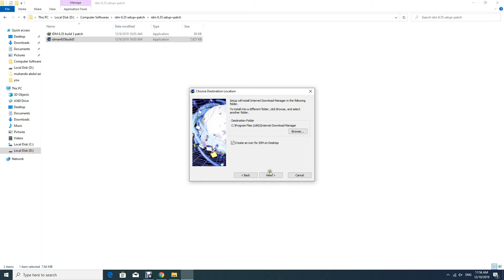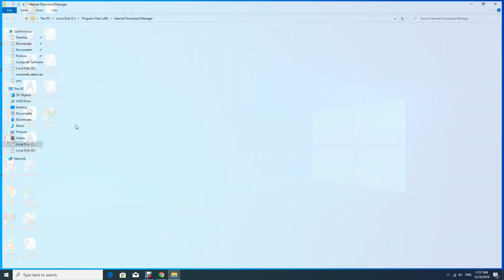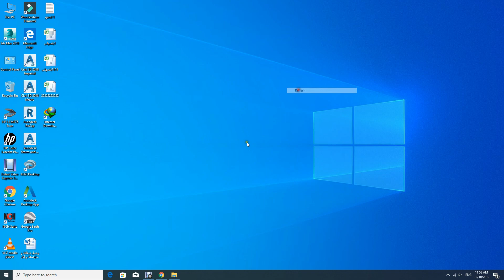How To Install IDM 6.35 (2019) With Patch In Windows 10 ( Urdu )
Dosto is video main aap jan pao ge k IDM 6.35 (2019) version ko hum kis tarha with Patch Windows 10 main install kar sakte hain.Channel par upload hone wali har video aap tuk pohanch sake is k liye channel ko subscribe karna na bholiye ga.Shukriya